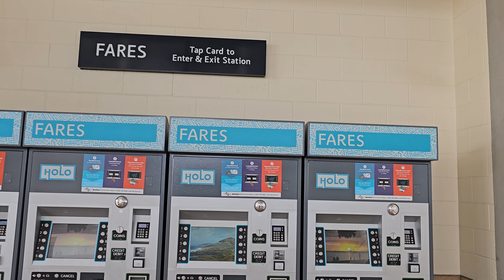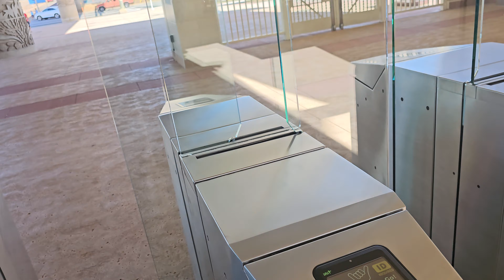Riding the Honolulu Rail Transit / Skyline in Honolulu, Oahu, Hawaii